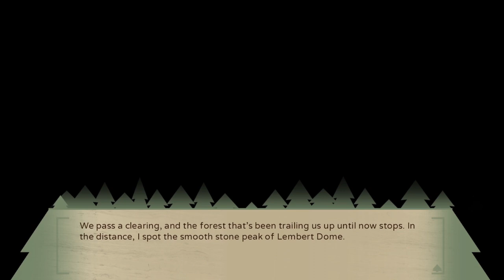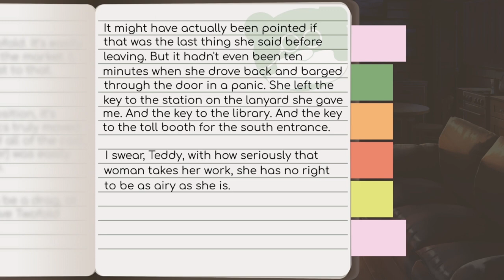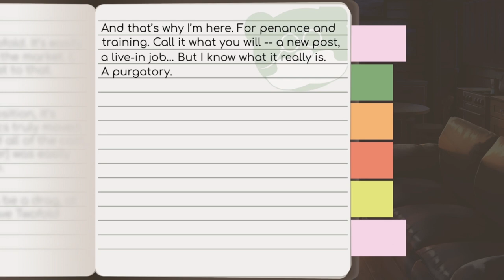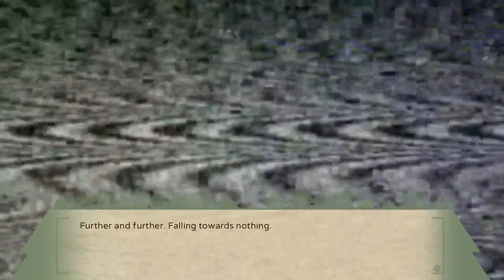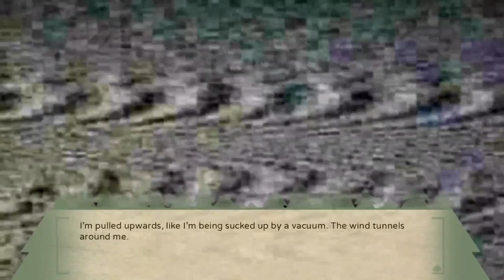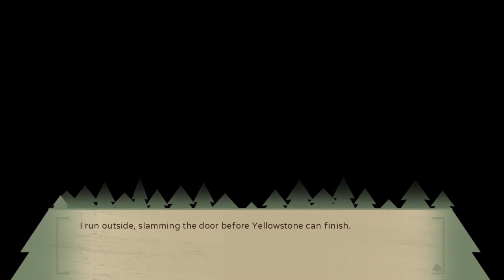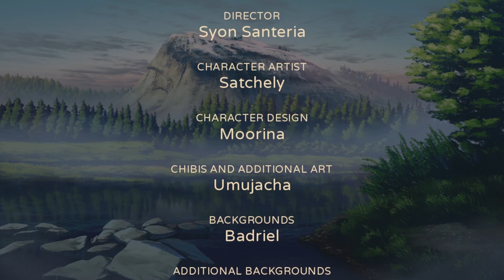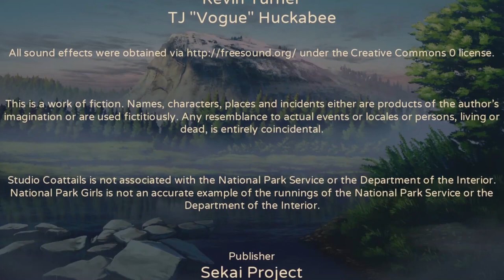[National Park Girls] Episode 1: Cabin Fever - FULL EPISODE (no commentary)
Episode 1: Cabin Fever - FULL EPISODE

Title:
National Park Girls

Developer:
Studio Coattails

Publisher:
Sekai Project

Platforms:
PC/Steam

PODCAST LINKS

Amazon Music:

Characters/Voice Actors:

Eve - Natalie Van Sistine
Jessie - Daisy Guevara
Yosemite - Rachael Messer
Yellowstone - Jill Harris
Zion - Lisa Reimold